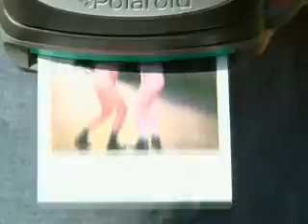Just For Laughs Gags 4113 Pretty As A Picture